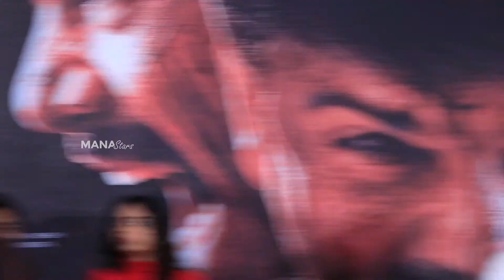Ashwin Babu Speech @ HIDIMBHA Thank You Meet | Nandita Swetha | Manastars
Watch HIDIMBHA Thank You Meet LIVE